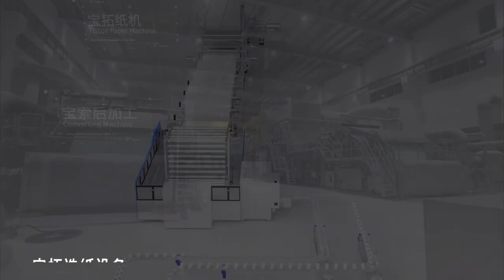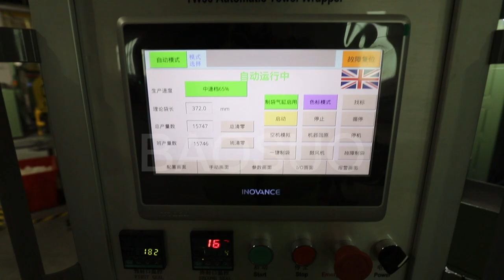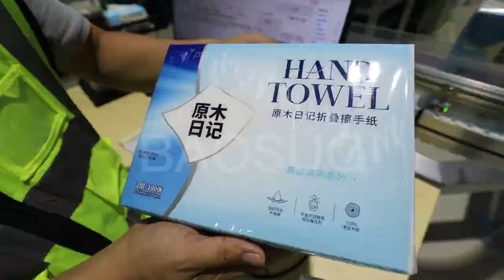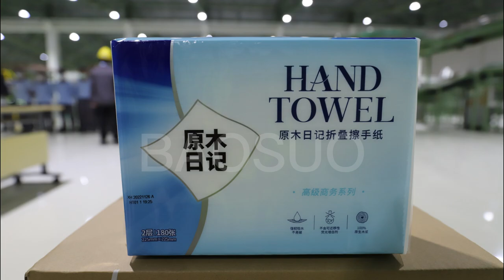【Baosuo】⑤NJ-PJ Paper Hand Towel Machine Production Line in Asia Symbol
This video is about Baosuo Paper Hand Towel Production Line  in our customer factory——Asia Symbol.
Baosuo focus on the household paper industry for more than 30 years.

Baosuo provides the turnkey solutions for tissue production--from automatic and customized tissue making machines, converting machines to packaging machines, complete with electrical automation, information and digital system services.

Baosuo is committed to creating unmanned, digital and intelligent factory for customers.

LinkedIn: Baosuo Paper Machinery Manufacture Co.,Ltd.